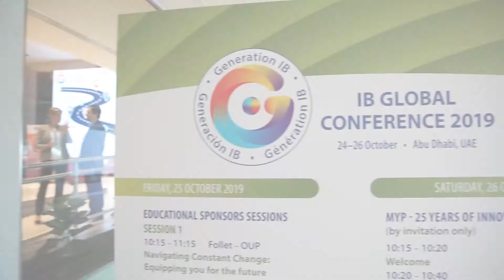International baccalaureate Global Conference IBMY- ABU DHABI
TV-style interviewing delegates at the IBO Global Conference. Writing Drafting a QA sheet and prepping delegates prior to interviewing them on video. Collecting 'B' roll footage of the conference editing final cuts for the  International Baccalaureate Organisation.